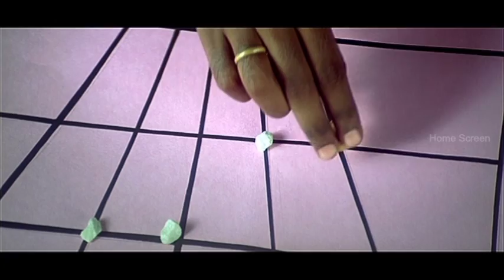A Aa E Ee Tamil Movie Scene 02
A Aa E Ee Tamil movie Scenes :
Features Navdeep, Aravind Akash, Monica and Saranya Mohan. Directed by D Sabapathy, produced by AVM K Shanmugam,
music by Vijay Antony. A Aa E Ee movie also features  Prabhu, Cochin Haneefa, Livingston, Manorama, Ganja Karuppu among others. The film is a remake of Telugu hit Chandamama with Navdeep enacting the same role. The film received positive reviews from critics

Directed by Sabapathy Dekshinamurthy
Produced by AVM K. Shanmugam
Written by V. Seenivasan (dialogues)
Story by Krishna Vamsi
Starring Navdeep
Aravind Akash
Monica
Saranya Mohan
Prabhu
Cochin Haneefa
Livingston
Cinematography Aruldas
Edited by K. Shankar
K. Thangavel Kumaran